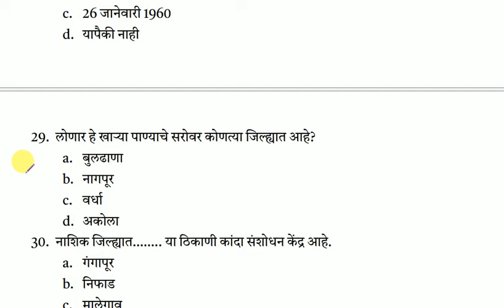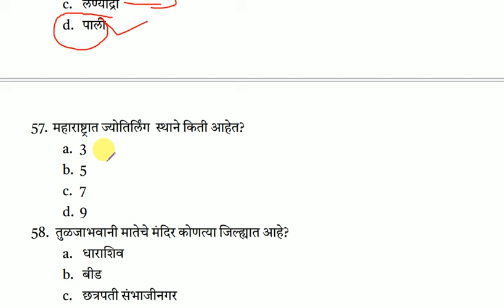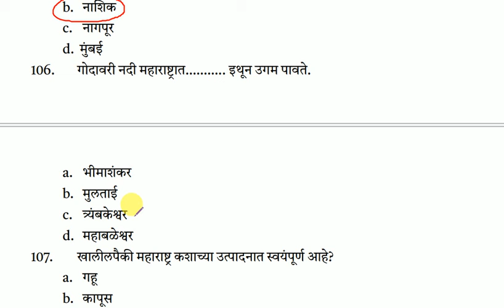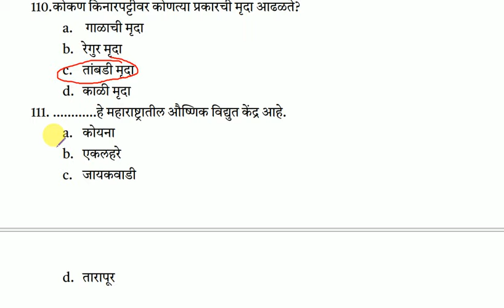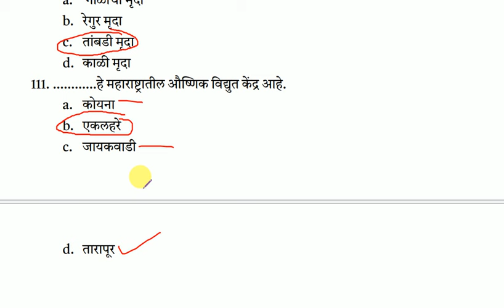महाराष्ट्राचा भूगोल प्रश्नसंच | सर्व स्पर्धा परीक्षांसाठी उपयुक्त | MPSC | Talathi | Gramsevak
या भागामध्ये महाराष्ट्राच्या भूगोलावरती आधारित स्पर्धा परीक्षांच्या दृष्टिकोनातून महत्त्वाचे असलेले प्रश्न चर्चिले आहेत.